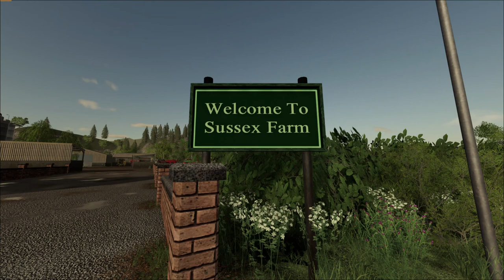The Bank is calling in the debt collectors.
We are selling 4 fields may be 20 head of cattle and some pigs..
This is not the end just a set back...